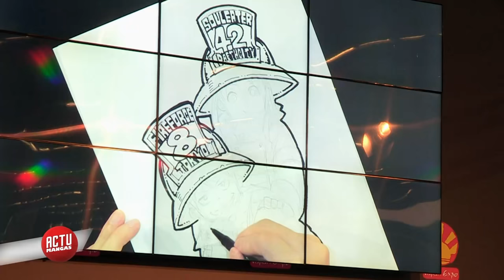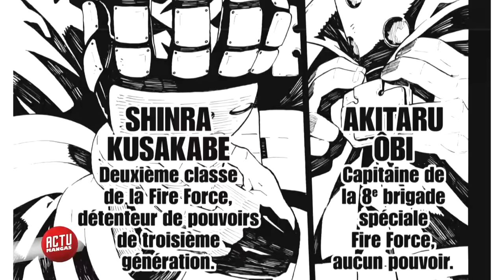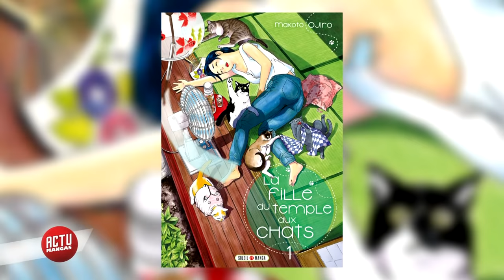Actu Mangas : ITW Atsushi Okhubo / Focus Dog End / Les Entrechats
Au sommaire :

ITW Atsushi Okhubo (Fire Force, Soul Eater) / Focus Mangas Dog End / Actuellement sur Mangas Les Entrechats